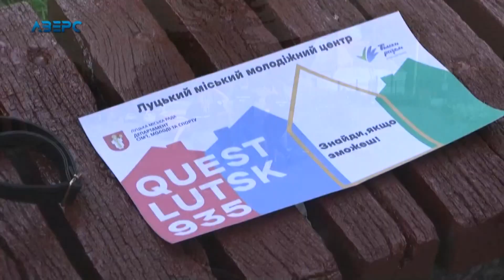У Луцьку відбувся квест на призи Фонду Ігоря Палиці «Тільки разом»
Розважатися чи розминати мозок. Для любителів квестів такого вибору не існує. Адже вони знають, як провести вільний час інтелектуально і до того ж ще й захопливо. До Дня міста Департамент сім’ї, молоді та спорту Луцької міськради за підтримки Фонду Ігоря Палиці «Тільки разом» організували цікавий квест.